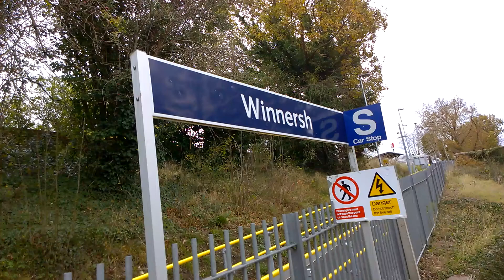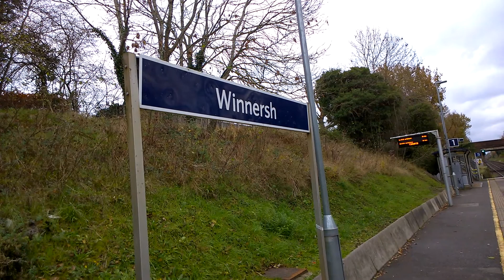Winnersh Train Station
Train Service From London Waterloo To Reading Calling At Winnersh